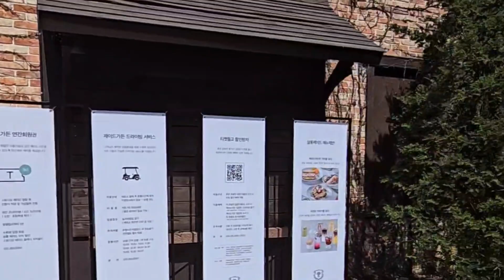Chuncheon Travel tour With Catholic mates 🥰😊Just done it for fun because of the kids 😁🥰